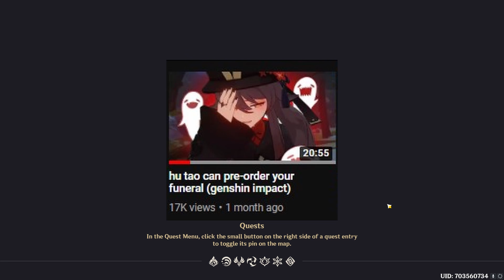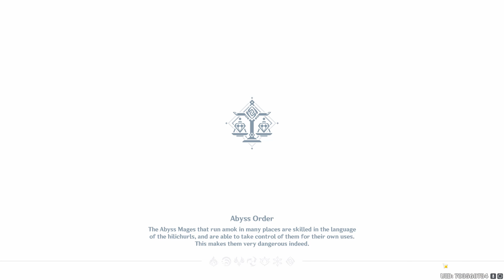"we have always... had enough time" (genshin impact)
Hey there!

welcome fellow viewer, this quest was (word I haven't used unironically in so long-) epic!
dainsleif is in it and a complete plot twist, which is weird I kinda liked where the whole story was headed until the abrupt interruption into end- hope you'll enjoy it!

I have something super cool planned for next commentary (especially if nothing releases in the meantime) and I'll be working on it! It's something with the discord so if you want to participate make sure to join it B)

can't wait for 1.5, recently things have been pretty dull with no events...